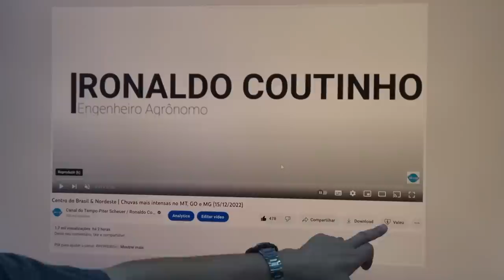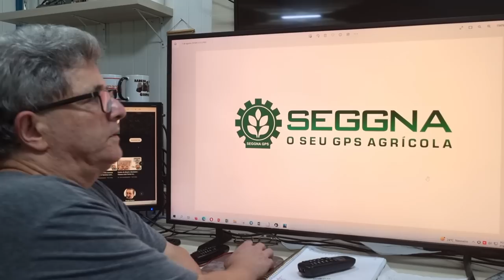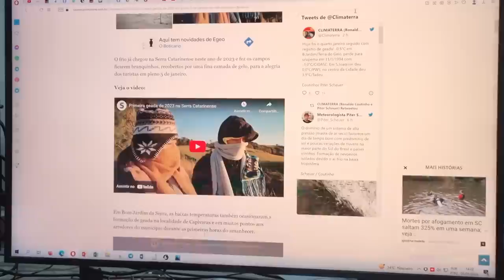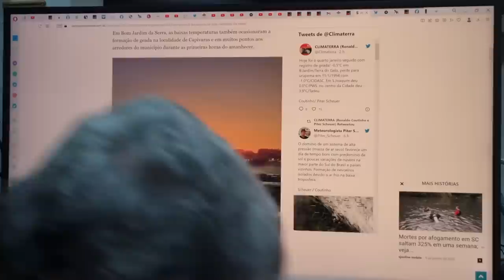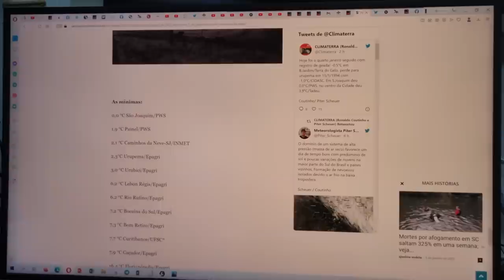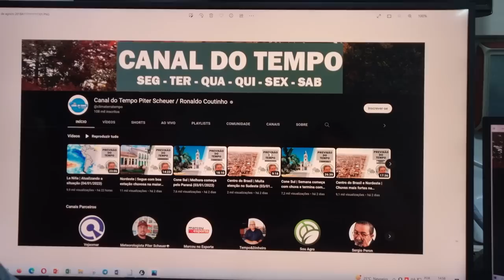Cone Sul | Inverno / Primavera no meio do verão, e chuva forte no Sudeste (05/01/2023)